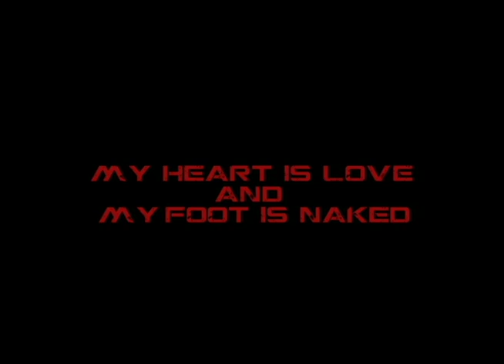KILLANATION 3 min of real rubber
3 minuti di musica immagini e sorrisi di Realy aka Real Rubber. Scrisse questo pezzo appena arrivata una macchinetta nuova, è stato usato per anni come intro nei live dei killa. Ancora grazie Realy, non tanto e non solo per quello che hai fatto, ma soprattutto per quello che eri.